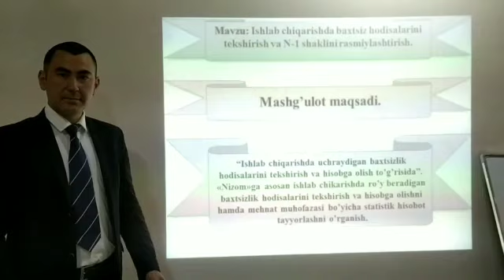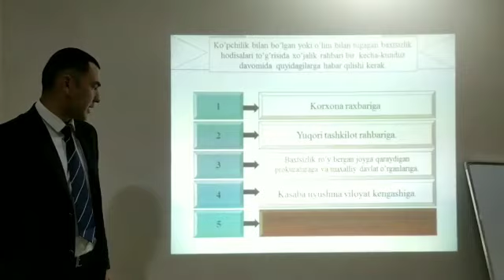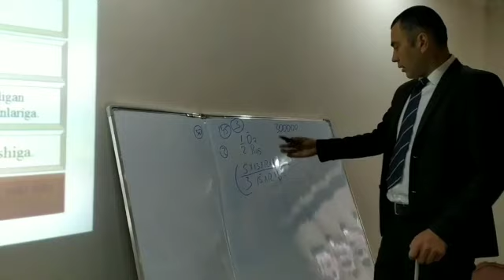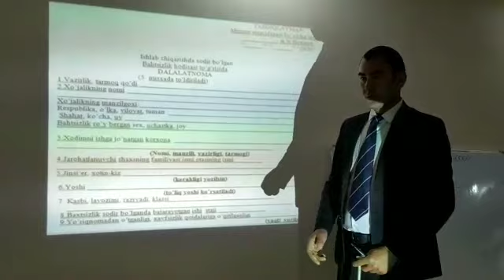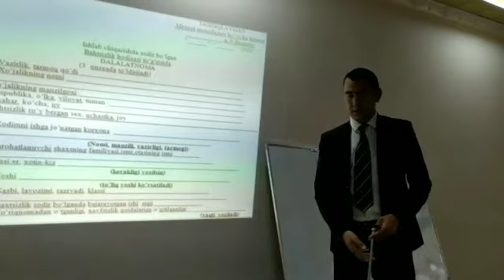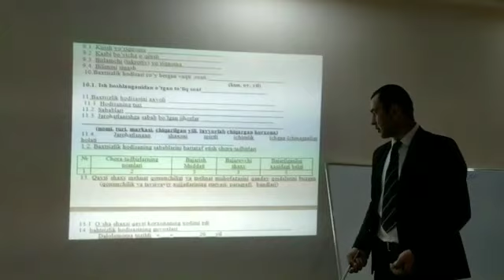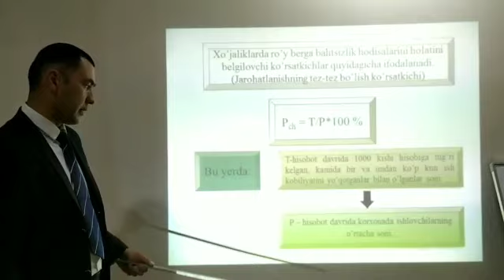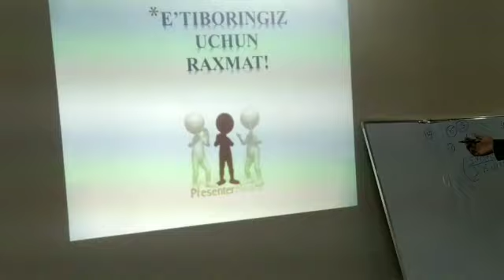OTM: TDAU Andijon filiali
Fan:       Xayot xavfsizlihi
Mavzu:  Baxtsiz xodisaga uchraganda N-1shaklini rasmiylashtirish
Muallif:   S.Sofiyev